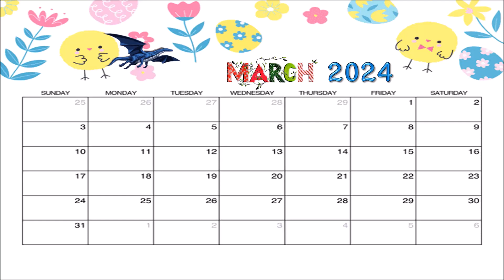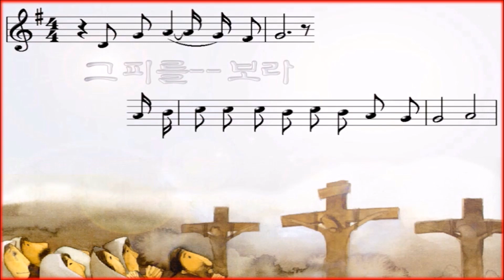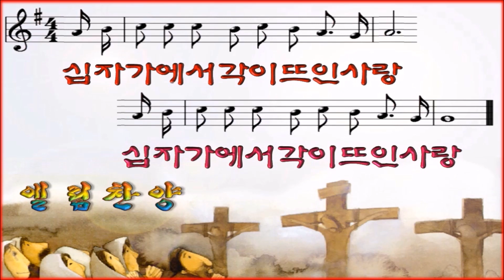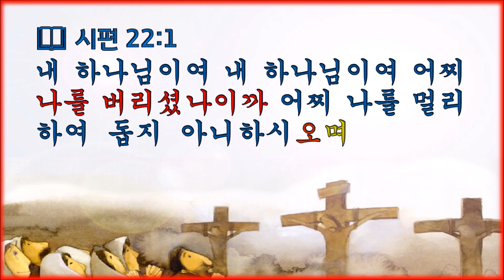열두샘물✍ 2024.03.26. ‘가상칠언(架上七言)’을 묵상하며 고난주간을 보낸 후에 부활절을 맞이하자! 성경봉독: 신애라 집사, 부제: 각이 뜨인 사랑-시와 그림, MR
📖 시편 22:1 “내 하나님이여 내 하나님이여 어찌 나를 버리셨나이까 어찌 나를 멀리하여 돕지 아니하옵시며 내 신음하는 소리를 듣지 아니하시나이까”

  시편 22편은 이사야 53장과 더불어 그리스도의 십자가 고난에 대한 예표와 모형이 되는 말씀으로 가장 많이 인용되는 ‘메시아 시편’ 중에 하나로서, 오늘 인용한 시편 22:1의 말씀은 가상칠언(架上七言), 곧 예수 그리스도께서 십자가상에서 하신 말씀인 일곱 마디 중에 하나인데, 가상칠언을 인용하면 다음과 같다.
①언은 ‘용서의 기도’입니다. 📖 누가복음 23:34 “이에 예수께서 가라사대 아버지여 저희를 사하여 주옵소서 자기의 하는 것을 알지 못함이니이다 하시더라 저희가 그의 옷을 나눠 제비 뽑을쌔”
②언은 ‘낙원의 약속’입니다. 📖 누가복음 23:43 “예수께서 이르시되 내가 진실로 네게 이르노니 오늘 네가 나와 함께 낙원에 있으리라 하시니라”
③언은 인간으로 성육신하신 아들로서의 ‘효도’의 표출입니다. 📖 요한복음 19:26,27 “26 예수께서 그 모친과 사랑하시는 제자가 곁에 섰는 것을 보시고 그 모친께 말씀하시되 여자여 보소서 아들이니이다 하시고 27 또 그 제자에게 이르시되 보라 네 어머니라 하신대 그 때부터 그 제자가 자기 집에 모시니라”
④언은 속죄를 위한 희생물로서 하나님께로부터 버림받은 ‘영적인 고민’입니다. 📖 마태복음 27:46 “제 구 시 즈음에 예수께서 크게 소리질러 가라사대 엘리 엘리 라마 사박다니 하시니 이는 곧 나의 하나님, 나의 하나님, 어찌하여 나를 버리셨나이까 하는 뜻이라”
⑤언은 성육신하시어 인간의 몸을 가지신 그리스도의 ‘육신적인 고통’입니다. 📖 요한복음 19:28 “이 후에 예수께서 모든 일이 이미 이룬줄 아시고 성경으로 응하게 하려하사 가라사대 내가 목마르다 하시니”
⑥언은 구원사역을 완수(完遂)하신 ‘승리의 선언’입니다. 📖 요한복음 19:30 “예수께서 신 포도주를 받으신 후 가라사대 다 이루었다 하시고 머리를 숙이시고 영혼이 돌아가시니라”
⑦언은 인간 예수로서 아버지를 신뢰하며 부탁하는 ‘최후의 고백’입니다. 📖 누가복음 23:46 “예수께서 큰 소리로 불러 가라사대 아버지여 내 영혼을 아버지 손에 부탁하나이다 하고 이 말씀을 하신 후 운명하시다”
  이상 인용한 ‘가상칠언’의 함의를 상고(詳考)해보면, 고난주간에 묵상(默想)할 성경 구절이 헤아릴 수 없이 많지만, 2024년 부활절(3월 31)을 맞이하기 전에, ‘가상칠언’의 말씀에 내포된 주님의 마음을 헤아려보며 묵상하며 기도하는 일도 주님을 닮아가기 위해 십자가의 정신을 구현하며 살아가야 하는 성도로서의 마땅한 도리이다.
  그러므로 신실한 크리스천은 마태복음 10:38의 “또 자기 십자가를 지고 나를 좇지 않는 자도 내게 합당치 아니하니라”는 말씀과 더불어 마태복음 16:24의 “이에 예수께서 제자들에게 이르시되 아무든지 나를 따라오려거든 자기를 부인하고 자기 십자가를 지고 나를 좇을 것이니라”는 말씀에 의거하여 예수 그리스도를 주님으로 영접한 그리스도의 제자임을 명심하고, 주님이 명하신대로 ‘자기 십자가를 지고 주님을 좇는 삶’을 구현하도록 기도하고 다짐하여야 한다.